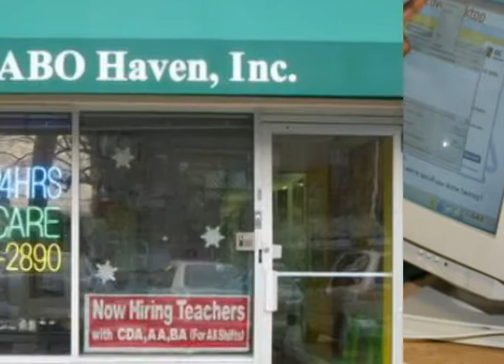ABO Haven Inc in Philadelphia, PA - (215)763-2890